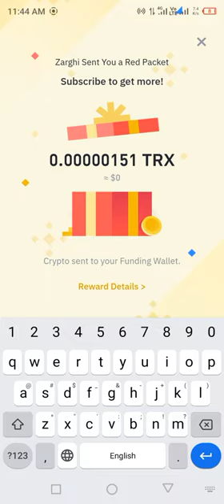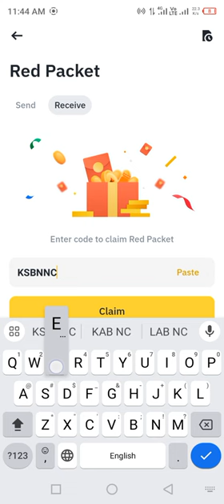Binance red packet code today | 5 TRX TRON Binance RED Packets 28 APRIL 2024